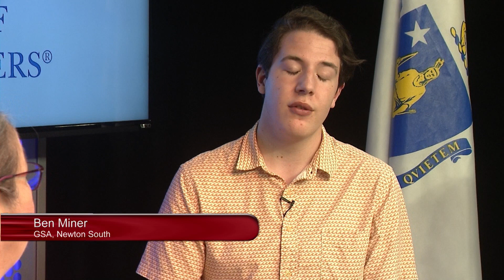The League Presents - Pride Month Edition: A Conversation with Newton Youth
A conversation with Newton high school students.  The focus of the conversation was the role of the Gender & Sexuality Alliance (GSA), the importance of using the pronouns that align with an individual’s gender identity, and what could be done for Newton and its schools to be more accepting and respectful of LGBTQ+ students and residents.